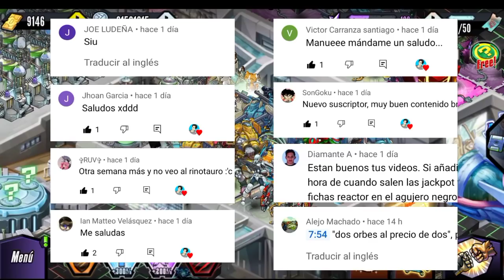JUEGO CON EL MEJOR MUTANTE 🔥 PARA INICIAR EN MGG 💪 | Mutants Genetic Gladiators